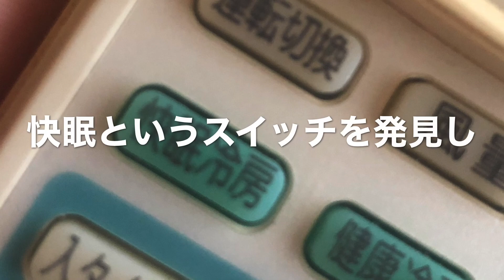鉄九郎近況 2020年9月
重要無形文化財「長唄」総合認定保持者
伝統長唄保存会  会員　　長唄協会  会員　松永同門会  理事